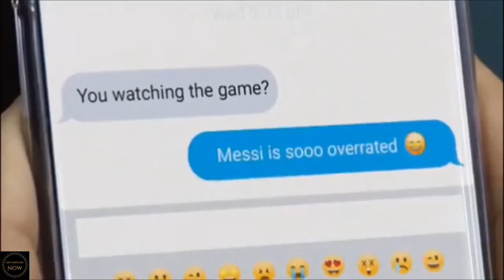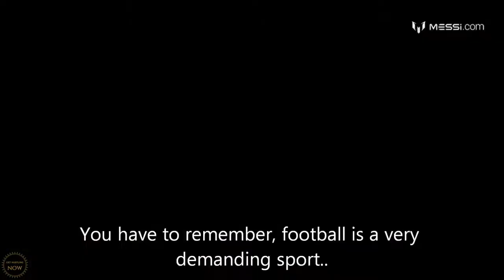Lionel Messi - WORKOUT AT PSG - Gym & Training Motivation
Lionel Messi - WELCOME TO PSG ● GYM Training/Workout 2021 🔥 MOTIVATION

___________________________________________________________________________________________________Hate your job? - Listen to this
Need gym motivation? Listen to this
Don't know what to do? Listen to this